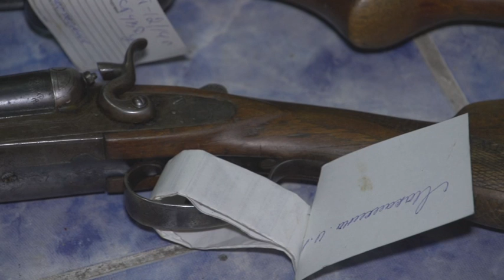Астана. Зейнетақы 9 пайызға өспек